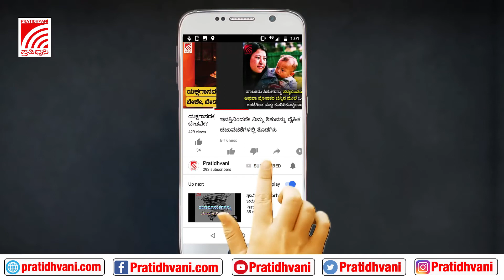ಮಾಧ್ಯಮ ಜಗತ್ತಿನಲ್ಲಿ ಎರಡು ವರ್ಷ ಪೂರೈಸಿರುವ ಪ್ರತಿಧ್ವನಿಗೆ ಚೇತನ್‌ ಅವರಿಂದ ಶುಭಾಶಯChetan pratidhvani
ಮಾಧ್ಯಮ ಜಗತ್ತಿನಲ್ಲಿ ಎರಡು ವರ್ಷ ಪೂರೈಸಿರುವ ಪ್ರತಿಧ್ವನಿಗೆ ಚೇತನ್‌ ಅವರಿಂದ ಶುಭಾಶಯ